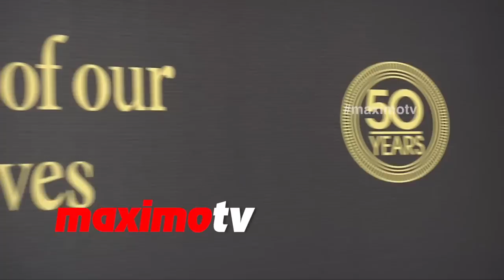Nadia Bjorlin Red Carpet Style at Days of Our Lives 50 Anniversary Party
Nadia Bjorlin arrives at "Days of Our Lives" 50 anniversary celebration red carpet event held at the Hollywood Palladium in Los Angeles, Ca November 7, 2015